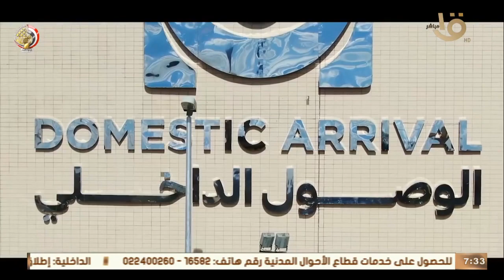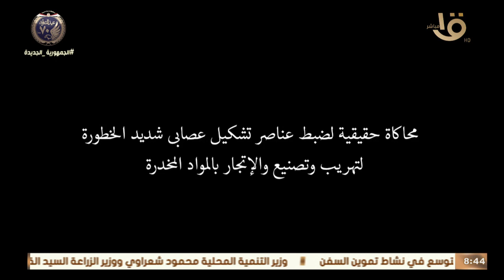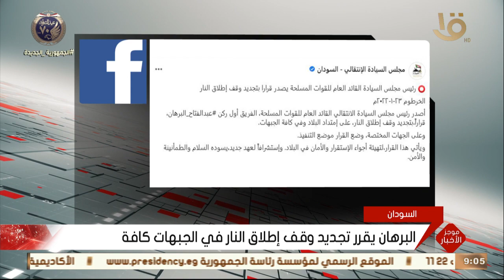جهود وتضحيات وزارة الداخلية في توفير سبل الأمان.. ذروة الصقيع وموعد نهايتها.. حلقة كاملة 24-1-2022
صباح الخير يا مصر | جهود وتضحيات وزارة الداخلية في توفير سبل الأمان.. ذروة الصقيع وموعد نهايتها.. حلقة كاملة 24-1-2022